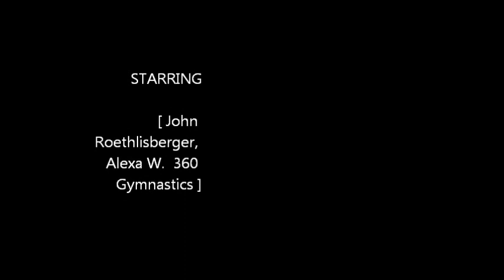Alexa awards Great West Gym Fest with John Roethlisberger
Olympian John Roethlisberger talking to my daughter Alexa during Excel Awards ceremony at Great West Gym Fest 2013, Couer d'Alene resort Gymnastics venue Idaho. He did an amazing job entertaining all the gymnasts and crowd while everyone waited for corrected scores to come in..